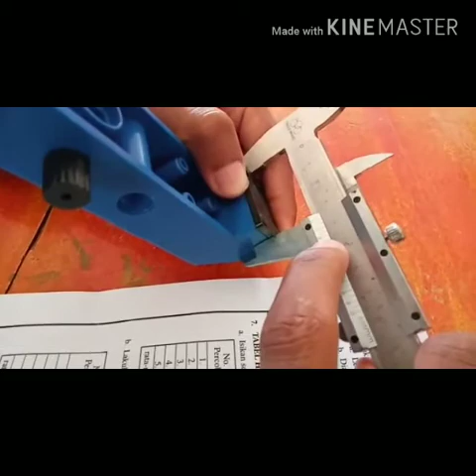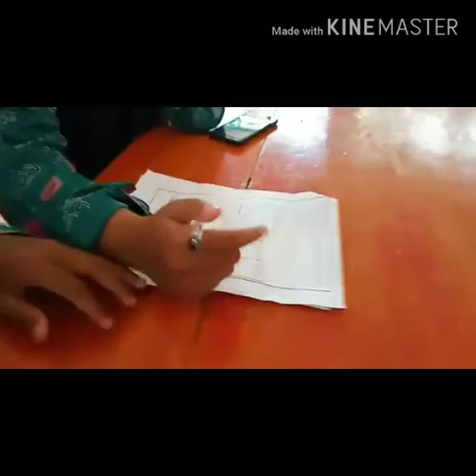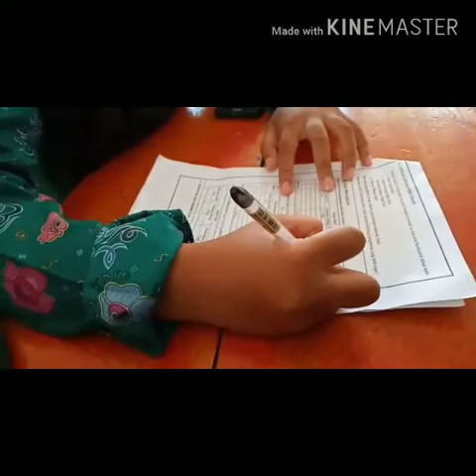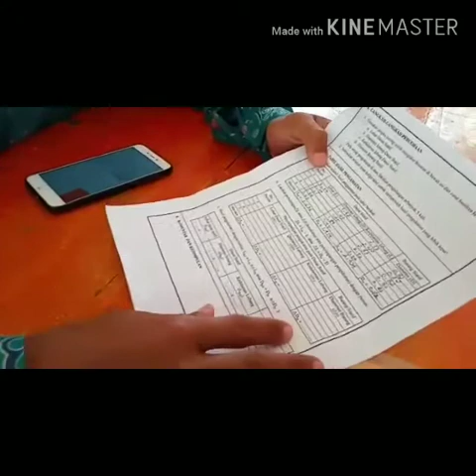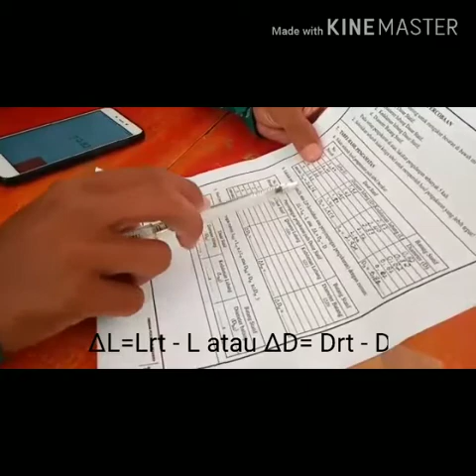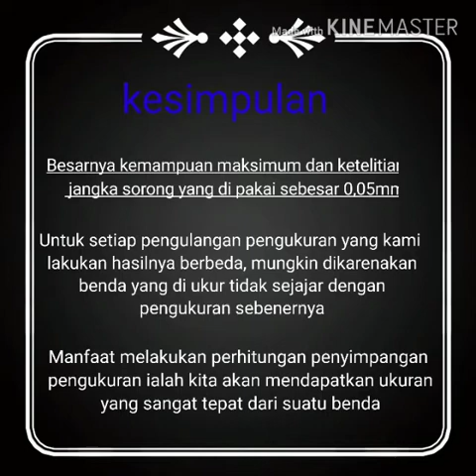Praktikum Fisika Pengukuran Panjang dengan jangka sorong